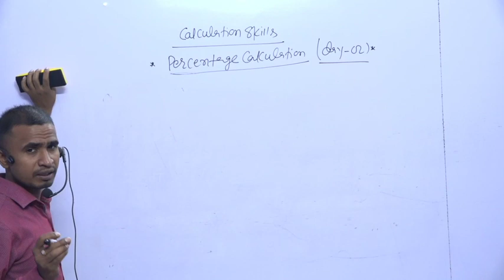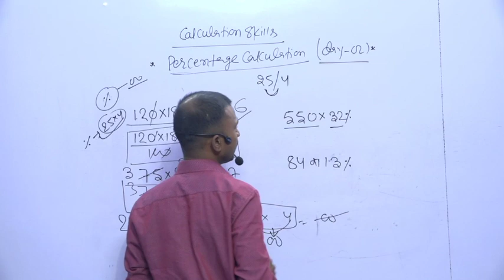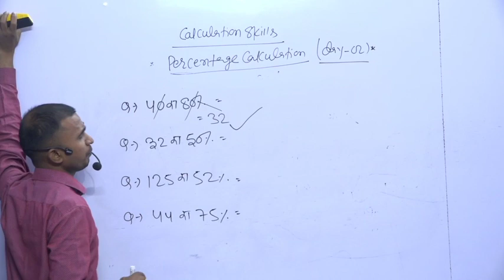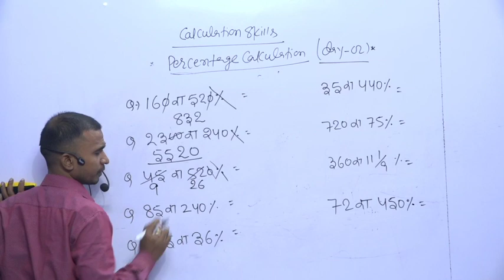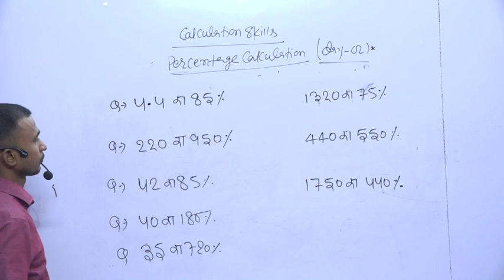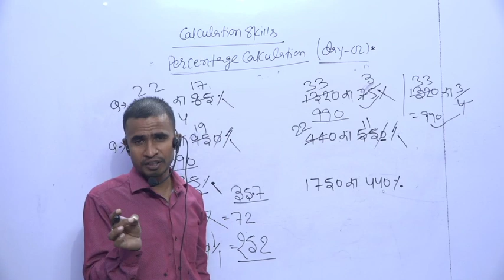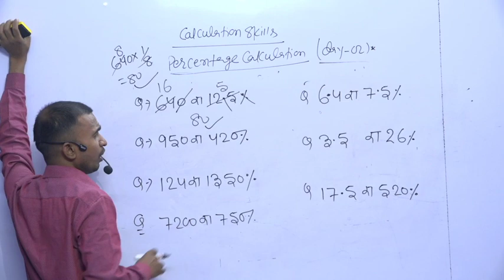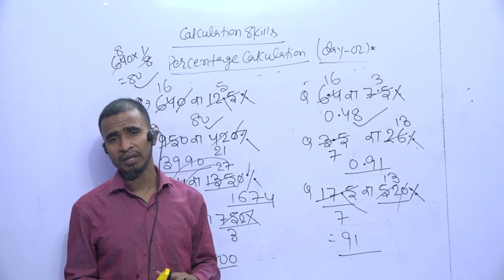PERCENTAGE CALCULATION (DAY-02) BY- SHARWAN KUMAR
YOUTUBE SCHEDULE
CALCULATION 11;00AM
RATIO 06;00PM
SET PRACTICE 08;00PM